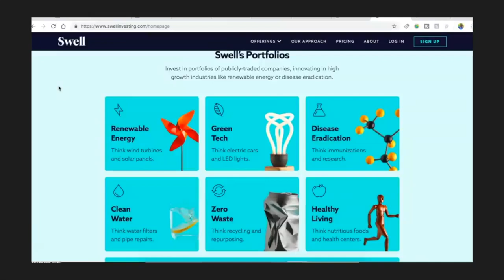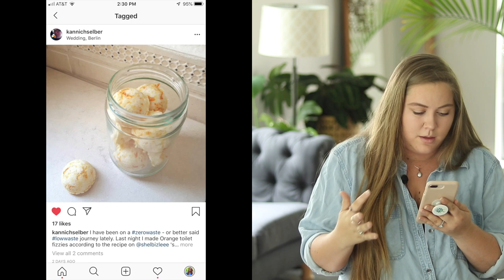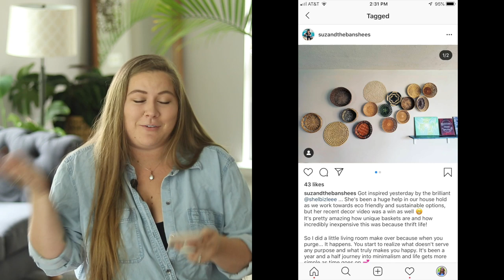what I HATE about "zero waste"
Use code "SHELBI50" for $50 to get started!

Tag me in your eco-friendly actions on Instagram. I pick a new person every week.